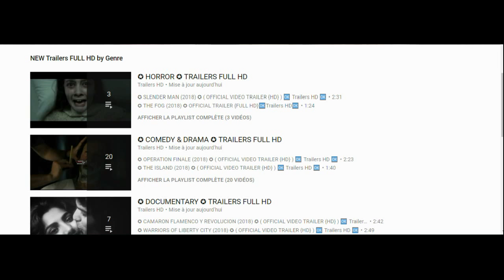OCTAVIO IS DEAD 2018 OFFICIAL Trailers HD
Tyler tries to discover the father she never got the chance to meet in this stirring psycho-sexual ghost story, exploring themes of gender and sexual identity.